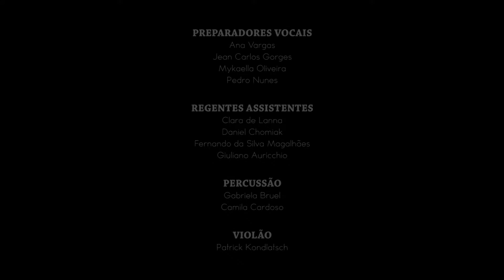Carmina Burana - CONCERTO CORAL UTFPR 50 ANOS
Filmagem do espetáculo do dia 16/12/2016, ano em que o Coral UTFPR Curitiba comemorou seus 50 anos de existência.

Endereço: Av. Sete de Setembro, 3165 - UTFPR Curitiba